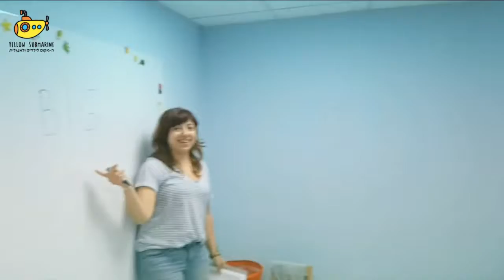Summer School סאמר סקול 2018 הזמנה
הצוללת כבר התניע מנועים לקראת השייט קיצי ומטורף ☀🌊
למעמקי החוויה של חינוך ו FUN
בבקרים 8:00-13:00 סאמר סקול
קונספט: הקניית כישורים חברתיים בשילוב של לימוד אנגלית
אקסקלוסיבי ואיכותי – 10 ילדים בכל מחזור.
אחר הצהריים חוג אנגלית לבני 3.5-9
+ חיזוק באנגלית בקבוצות ופרטני לבני 10+